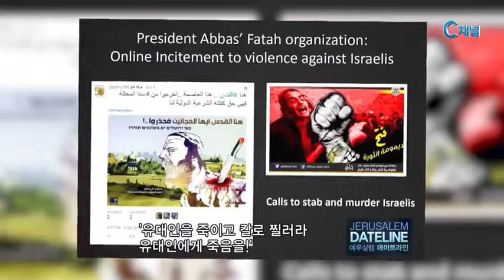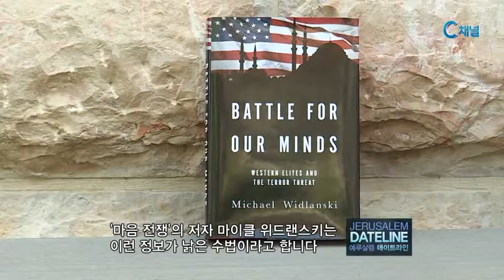예루살렘 데이트라인 39회